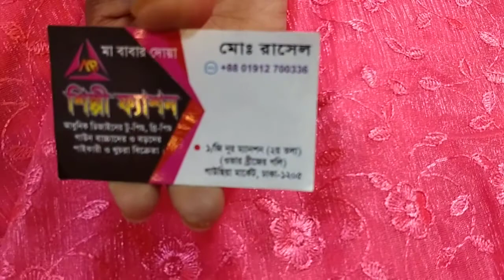# ইউনিক ডিজাইন ফেন্সি ঈদ কালেকশন গাউন কিনুন সস্তা দামে 01912700336